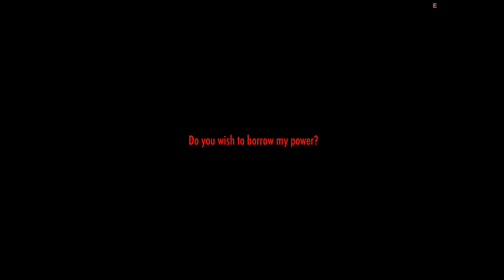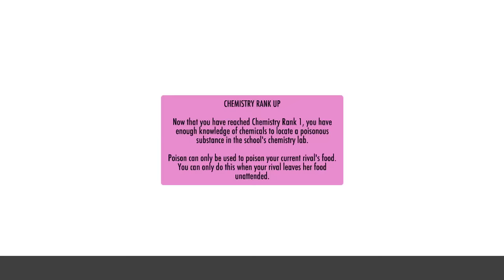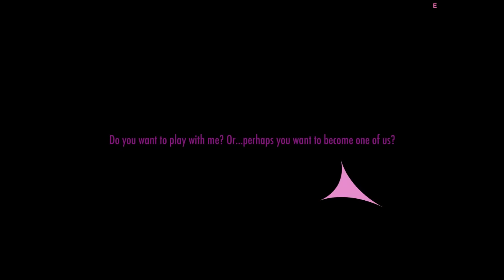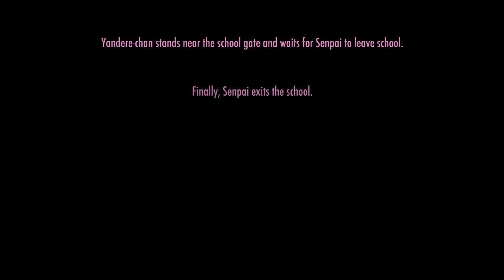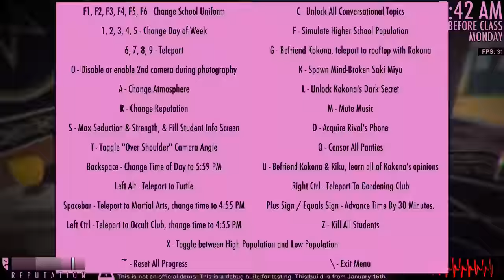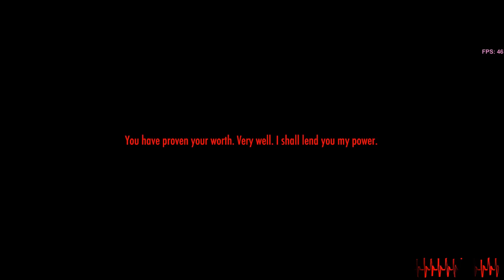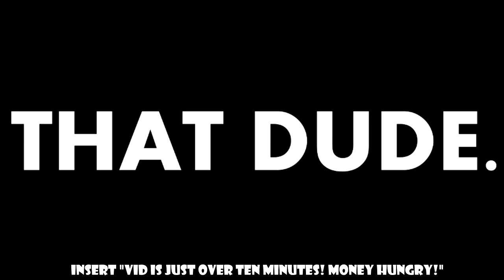I GOT THE POWER (Flame Demon Ritual) | Yandere Simulator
Figured out the flame demon ritual in Yandere simulator with some help from these people below, check them out!